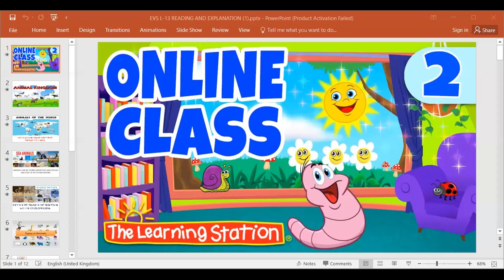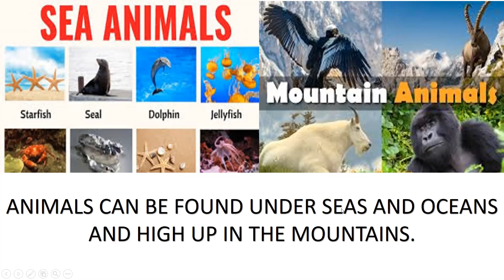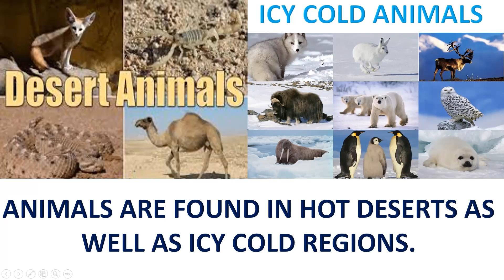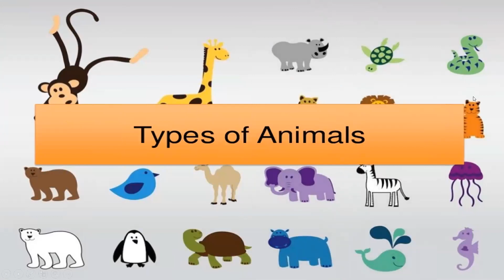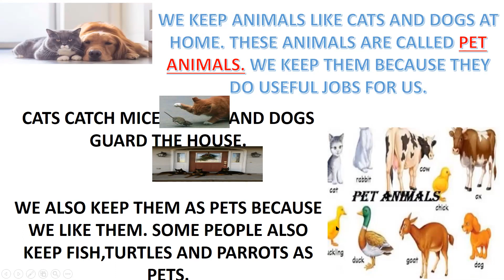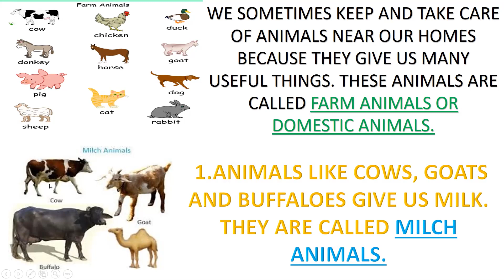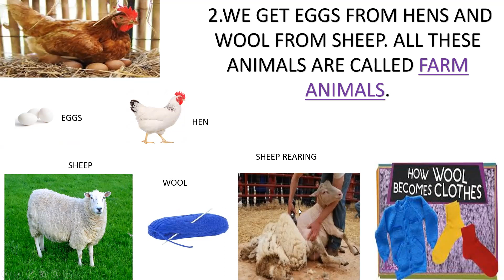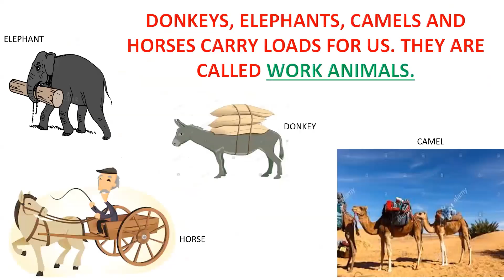L-13, ANIMAL KINGDOM--READING & EXPLANATION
THIS VIDEO WILL HELP YOU TO UNDERSTAND THE CHAPTER